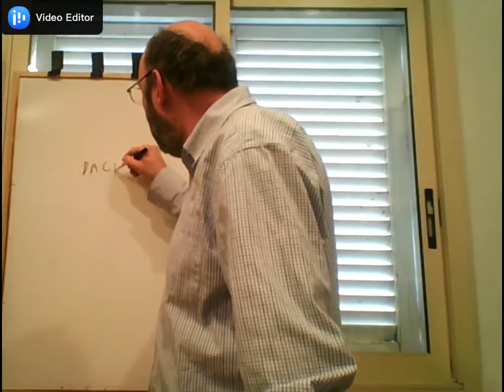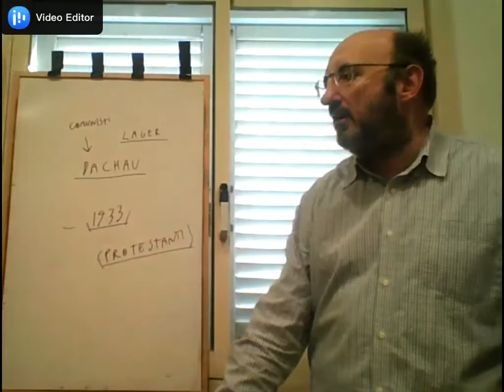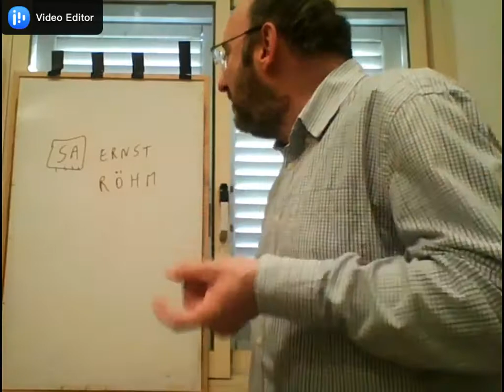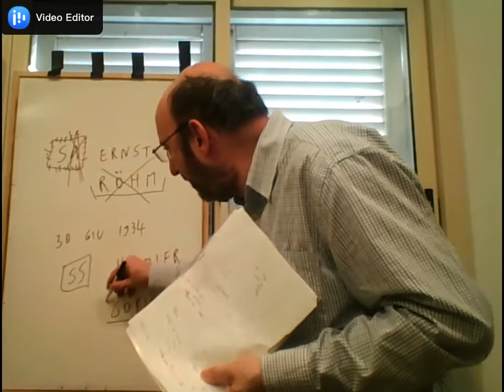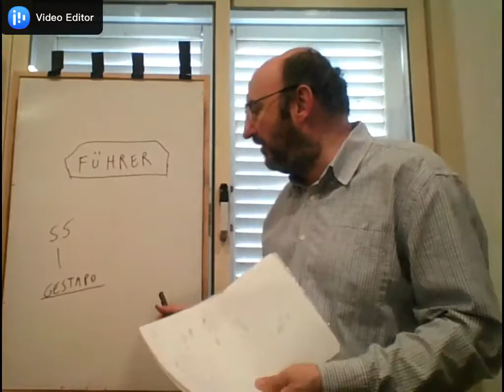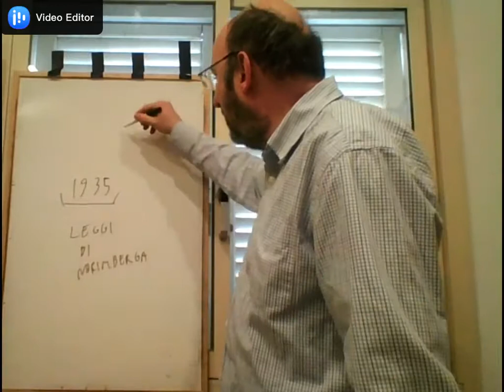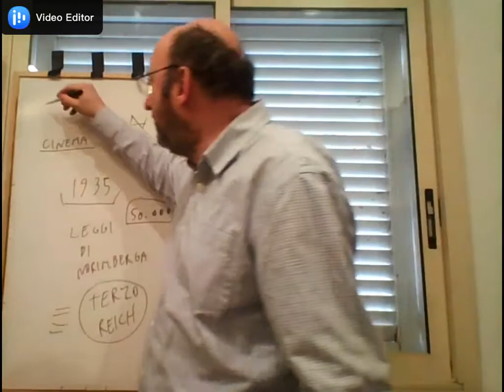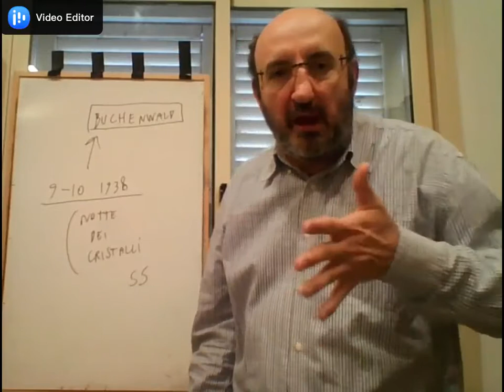Nazismo e Anni Trenta 3